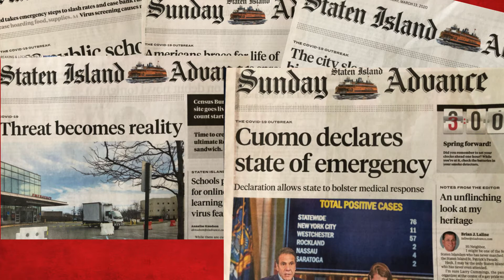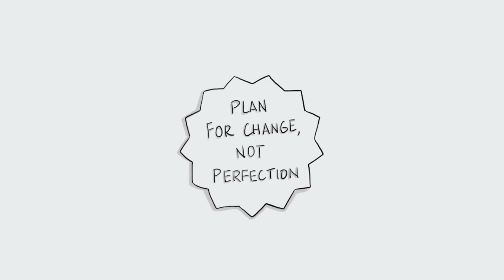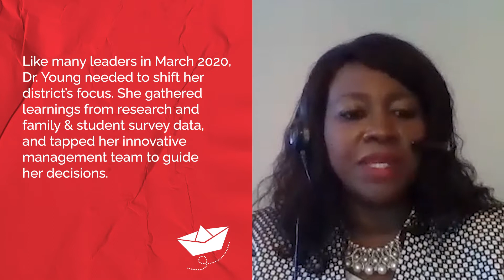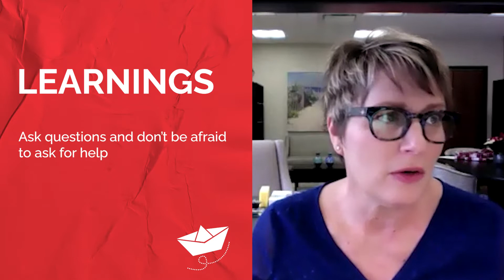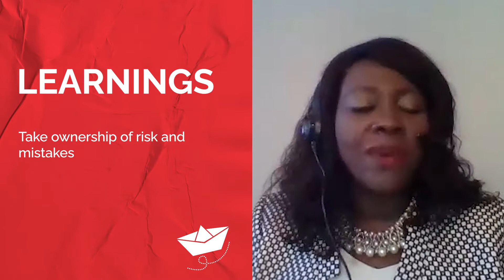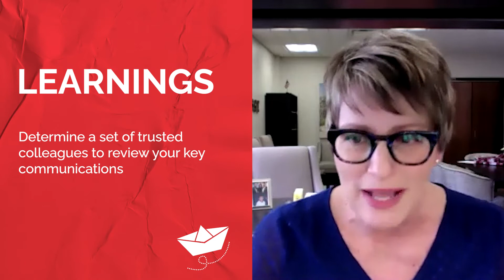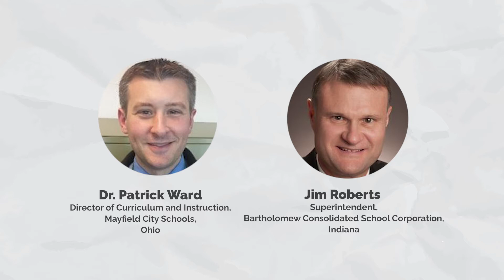Leading Through Crisis: School Leaders Share Their Learnings | New School Rules Ep 1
District and School Leaders leading through crisis share what they've learned in one of the most disruptive years in modern times. First rule to keep in mind? Plan for change, not perfection.

This is the FIRST episode in our New School Rules: Leading Through Crisis Series.
⚡  About the New School Rules: Leading Through Crisis Series  ⚡
In 2018, Anthony Kim and Alexis Gonzales Black published a book called The 6 New School Rules, in which they applied the lessons learned by successful innovators to the K12 setting. Two years later, these rules were embraced by schools and districts across the country by necessity. The lessons learned by districts as they responded quickly to unforeseeable challenges are guideposts for planning the future. In this series, we will be speaking with leaders from a range of educational organizations about what they have learned, how they have grown, and what they think comes next.

✨  RESOURCES  ✨
➡️ Apply Rule #1 today with our Build Your Skills To Think In “Planning,” Not “Plans” Worksheet
GUESTS:
🟢  Dr. Mary Young Superintendent of Warren County Schools in North Carolina
🟣  Kimberly Moritz, Superintendent of Springville Griffith Institute Central School District in New York
🟡  Dr. Patrick Ward, Director of Curriculum and Instruction in Mayfield City Schools
🟠  Jim Roberts, Superintendent at Bartholomew Consolidated School Corporation in Indiana

⏰  KEY MOMENTS  ⏰
00:00 New School Rules Series Intro
00:30 Rule 1: Plan for Change, Not Perfection
01:00 The Book
02:00 Idea #1: Acknowledge the novelty of the situation
04:12 Idea #2: Embrace risk
05:26 Idea #3: Keep the work moving forward
08:00 Build trust and allow authority to spread: Next episode